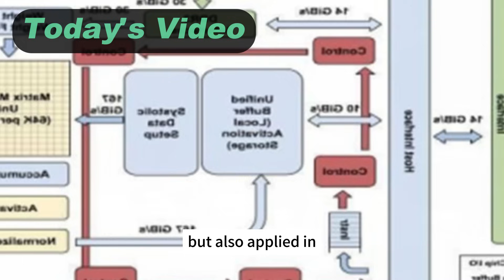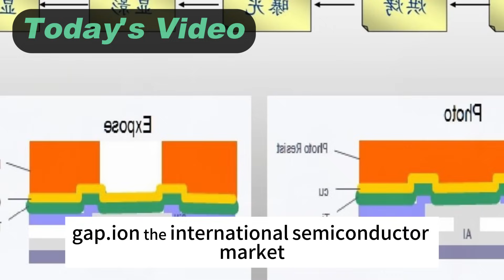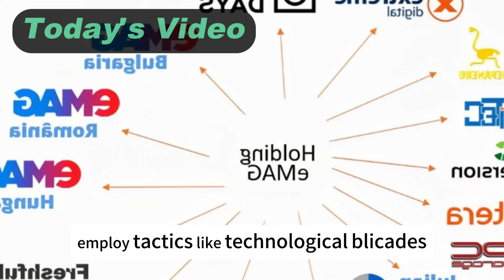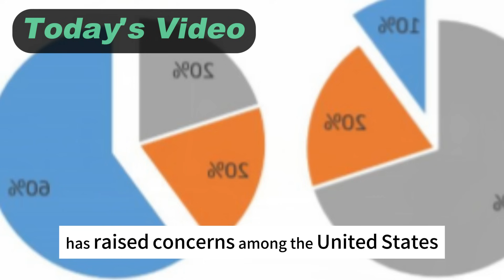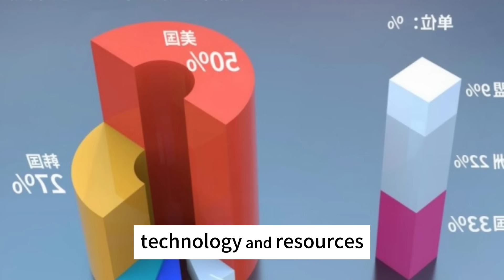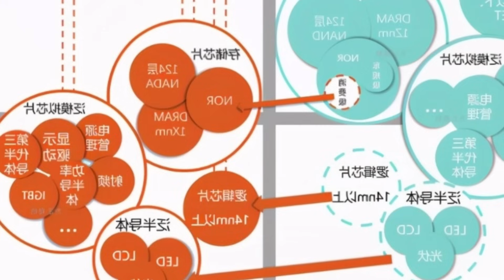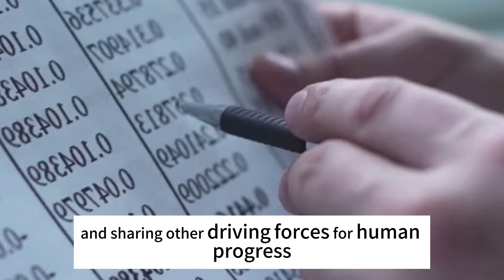As the semiconductor technology of China and Russia rises, WHO begin to feel a hint of unease.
For a long time, Western countries have dominated the global semiconductor market with their leading position in semiconductor technology. However, in recent years, the remarkable achievements of China and Russia in this field have stirred up a technological storm on the international stage. As the semiconductor technology of China and Russia rises, Western countries, especially the United States, begin to feel a hint of unease. They fear a challenge to their long-standing dominance in semiconductor technology, accompanied by potential repercussions on technological, economic, and geopolitical fronts.

What propels the escalation of this technological war? How will the groundbreaking advancements of China and Russia in semiconductor technology affect the future landscape of technological competition? Join us on a journey of exploration in the semiconductor field as we unlock technological miracles, unveiling the mysterious veil of this technological revolution. Simultaneously, we will delve into the concerns of Western countries, examining the possible strategies they might adopt, and how this semiconductor technology competition will shape the global technological landscape.

**China's Stride with Kirin Chips and Russia's Leap with 7nm Lithography:**

*Huawei's Kirin Chips:* The Huawei Kirin chip series has showcased outstanding performance. For instance, the Kirin 9000 chip surpasses other processors in multiple aspects, including CPU and GPU performance. Successfully entering the international market, Kirin chips are not only used in Huawei's devices but also applied in smartphones from other collaborating partners. This has, to some extent, reduced China's dependence on imported chips.

*Russia's 7nm Lithography:* Russia's successful development of a 7nm lithography machine marks a significant breakthrough. Lithography is a crucial device in semiconductor production, determining the size and performance of chips. The breakthrough in 7nm process technology is achieved by only a handful of companies globally, and Russia's success indicates significant progress in their process technology.

Despite the progress China and Russia have made in semiconductor technology, there are still numerous challenges to truly shake Western technological monopolies. Issues such as technological gaps, market pressures, and insufficient international cooperation remain obstacles for China and Russia. Additionally, the question of whether they can form a semiconductor industry alliance through collaboration, breaking Western monopolies and achieving high-level autonomy, is a highly anticipated development.

**Challenges and Opportunities for China and Russia:**

China and Russia still face technological gaps compared to Western countries in crucial aspects such as chip design, manufacturing, and testing, reflected in some key performance indicators. Western countries have accumulated long-term technological expertise and research and development investments in the semiconductor field, establishing a robust technological foundation. China and Russia need to further increase research and development investments and strengthen research cooperation to narrow this technological gap.